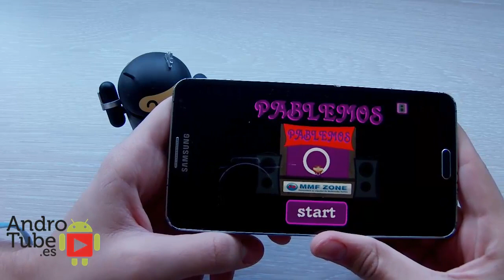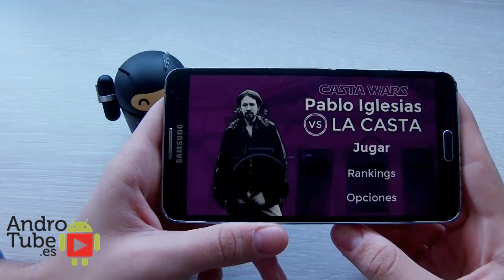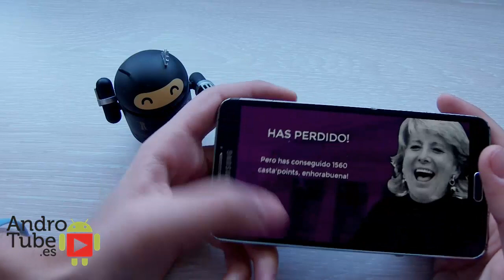Descubre los Juegos de Pablo Iglesias | Juega con Pablo Iglesias (Podemos)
Si te ha gustado "Descubre los Juegos de Pablo Iglesias | Juega con Pablo Iglesias (Podemos)" no olvides apoyarnos con tu Like!